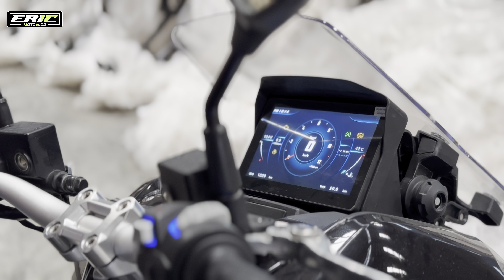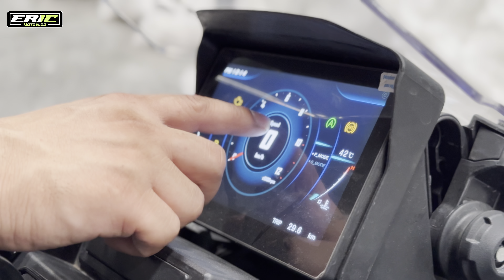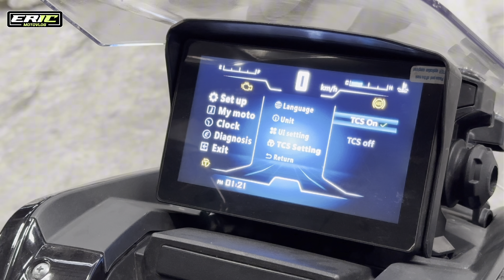ANG BAGONG ADV KING SCOOTER | FKM VENTURE ADV180